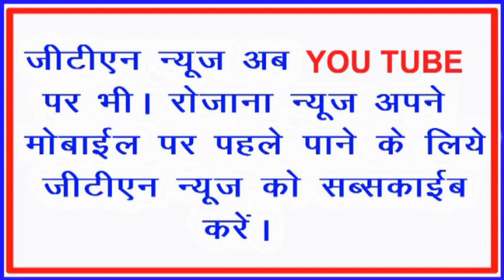होली के मद्देनजर घाटशिला थाना एवं मोहंडा ओपी परिसर में शांति समिति की बैठक आयोजित